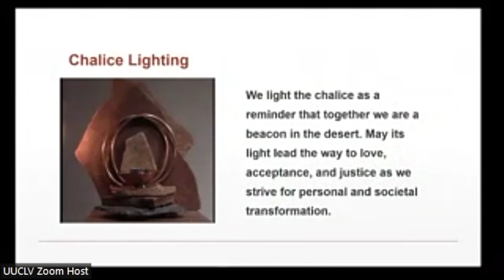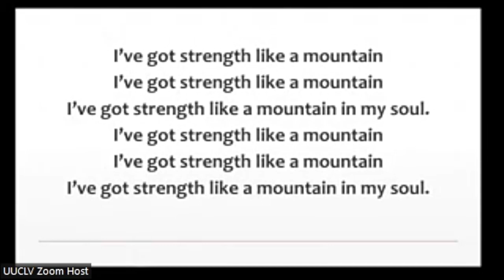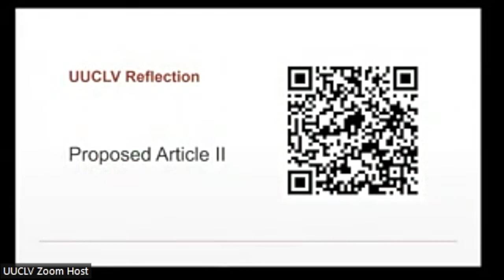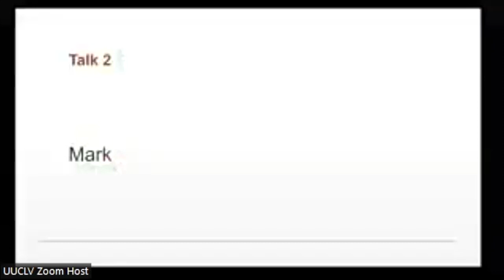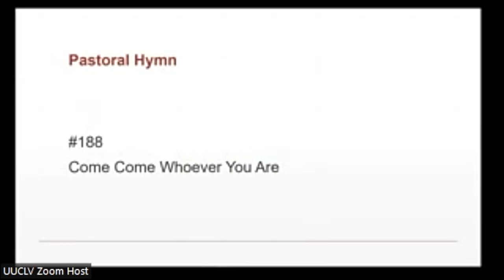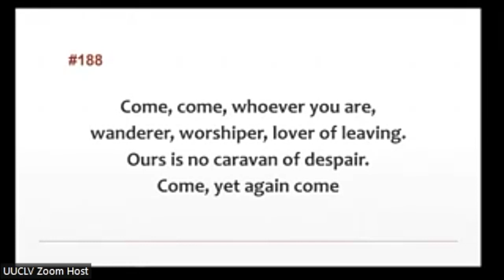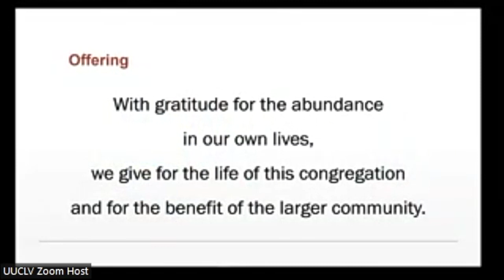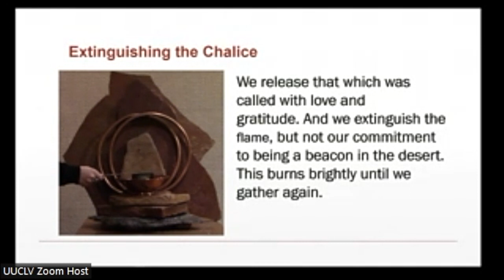2032-03-05 UUCLV Sunday Article II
Article II: Join the Conversation
with Mairin O’Steen, Mark Bergtholdt, Margaret Johnston, and Keri Pool
​Sunday, March 5, 2023 at 10:30 AM PT

Come Worship ​with the UUs!​

After two years of drafting and feedback, the Article II Commission has released their proposal for the new wording of Article II of the UUA bylaws. Come learn about Article II, hear some opinions from the UUCLV community, and reflect on the proposed changes.

Prelude: Maggie Mooha
Welcoming Words with Mairin O’Steen
Ringing of the Worship Bell
Chalice Lighting with Mark Bergtholdt
Opening hymn: Peace Like a River #100 verses 1, 3 and 6
Introduction with Margaret Johnston
Why I Love UUCLV with Jim Brustman
Land Acknowledgment with Keri Pool
UUCLV Reflection – Proposed Article II
Talk 1 with Maririn O’Steen
Talk 2 with Mark Bergtholdt
Of Our Hearts with  Margaret Johnston
Pastoral Reflection with Keri Pool
Pastoral Hymn: Come, Come, Whoever You Are #188
Talk 3 with Margaret Johnston
Offering and Invitations with Keri Pool
Talk 4 with Keri Pool
Closing hymn: We’ll Build a Land #121, verses 1 and 4
Call to Action with Mark Bergtholdt
Benediction with Margaret Johnston
Extinguish the Chalice with Keri Pool
Closing with Mairin O’Steen
Postlude with Maggie Mooha